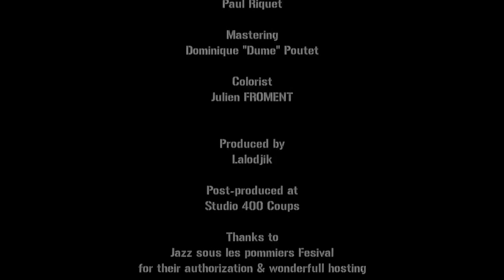GUILLAUME PERRET & ELECTRIC EPIC - CIRCÉ - TEASER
Guillaume Perret & the Electric Epic

First Studio Album
Out March 30th 2012
On Tzadik (John Zorn's Label)